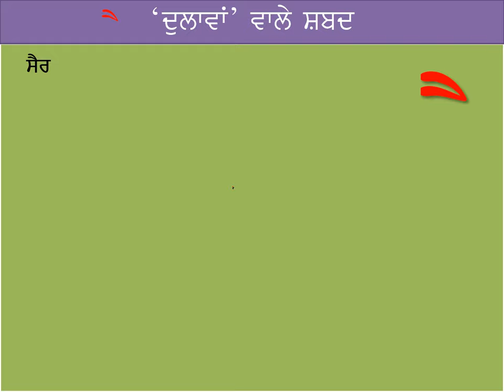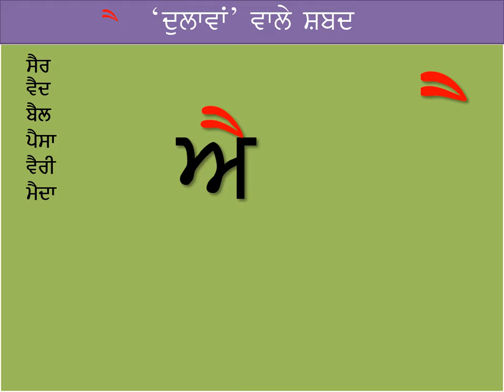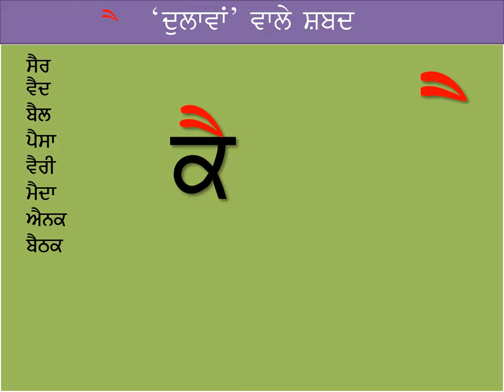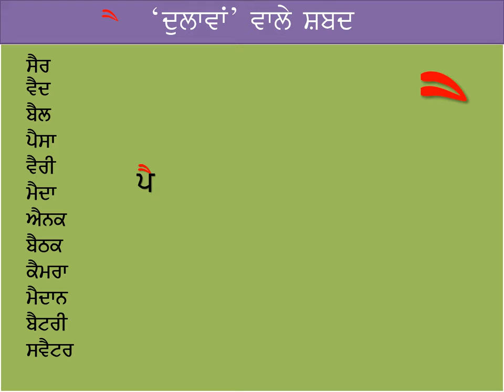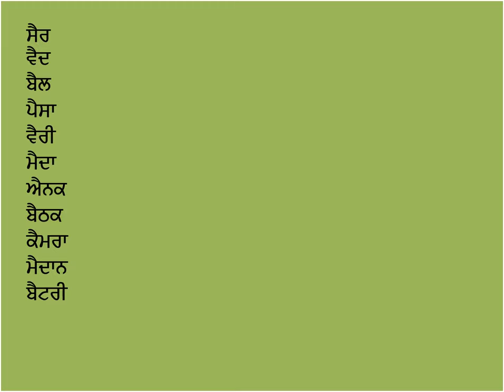punjabi dulawan words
This lesson is about the  matra of 'DULAWAN ' and its very helpful for beginner students.

 Must learn punjabi 'MUHARNI' before start reading punjabi words.